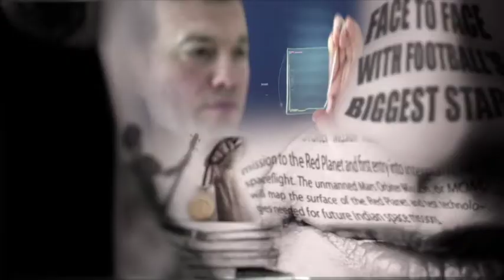Parle G- Face Of The Future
Parle G talks about the faces of today that will be geniuses of tomorrow. The ad has been represented in the form of creative 3D animation.